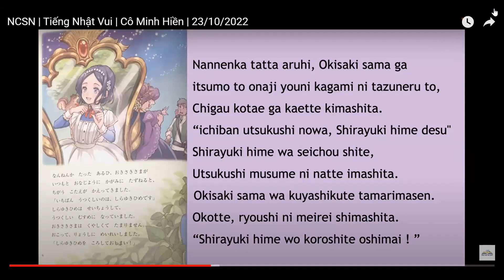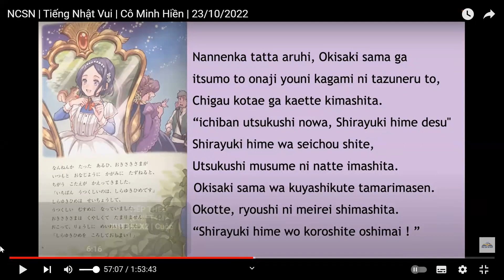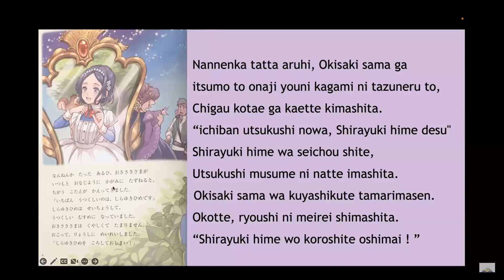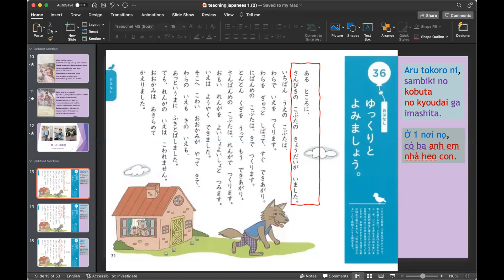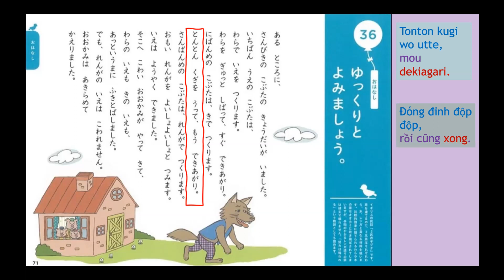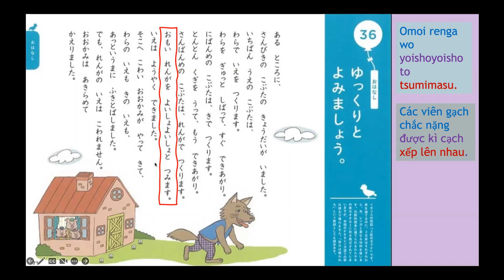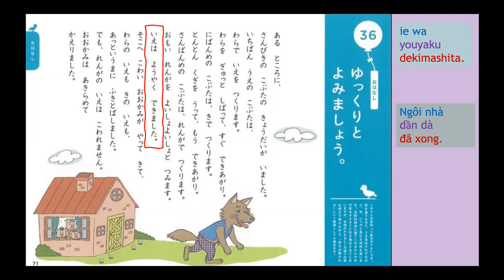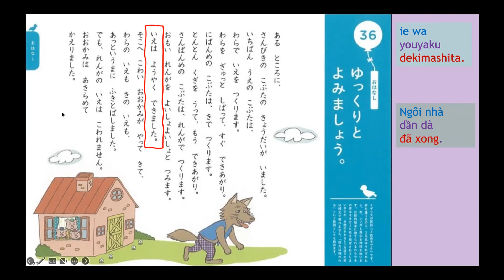NCSN | Tiếng Nhật Vui | Cô Minh Hiên | 30/10/2022